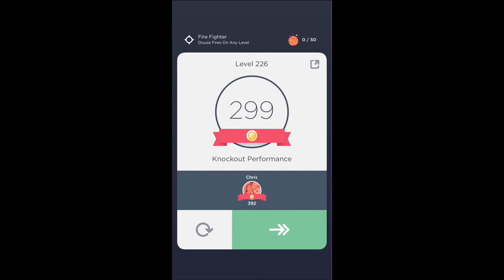TwoDots Level 226 Gameplay Playthrough